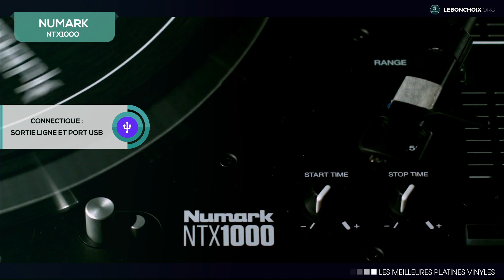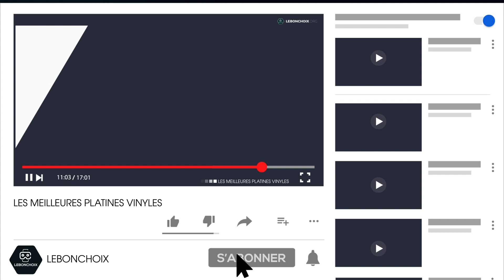🔴 TOP 3 : MEILLEURE PLATINE VINYLE 2023❓( COMPARATIF & TEST )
🇫🇷 Plus d'infos et de prix pour chacune des platines vinyles :
⭐️ American Audio TTD 2400 USB

➤ Vous êtes un amateur de vinyles mais vous ne savez pas quelle platine acheter ? Ce n’est pas facile de faire un choix avec toutes les platines vinyles sur le marché. Pas de panique, nous le savons bien et nous sommes là pour vous aider à faire le bon choix !

➤ Notre équipe d’Expert en a testé plusieurs dizaines afin de vous présenter ce comparatif avec : la meilleure platine vinyle pas cher, celle avec le meilleur rapport qualité/prix ainsi que la meilleure platine vinyle coup de coeur du moment.

➤ Qu'est-ce qu'une platine vinyle ?
Un tourne-disque ou platine vinyle est un appareil électronique destiné à restituer un enregistrement sonore réalisé sur disques microsillons. Successeur électronique du phonographe, il comprend principalement une platine tourne-disque, un amplificateur et un ou plusieurs haut-parleurs.